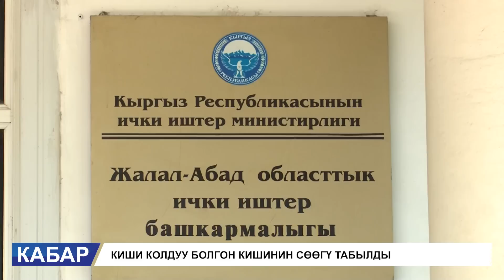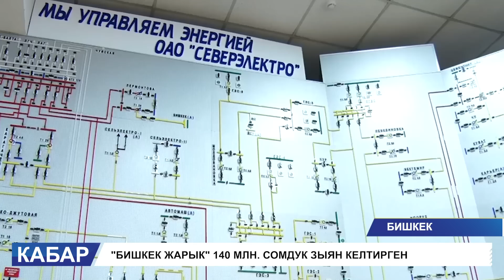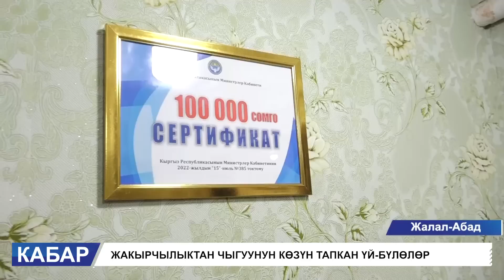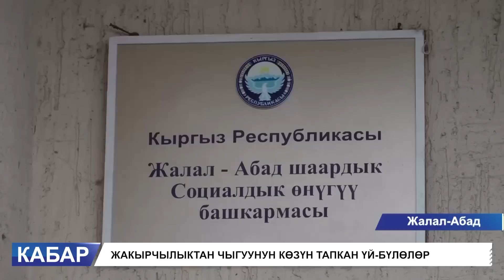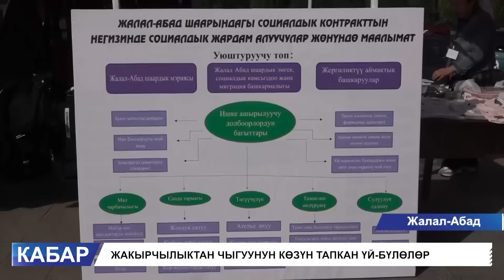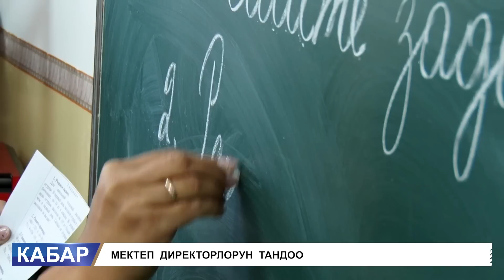140 МЛН СОМДУК ЗЫЯН КЕЛТИРГЕН ИШКАНА... АСКЕРГЕ ДАЯРДЫК САБАГЫ КИРГИЗИЛЕТ